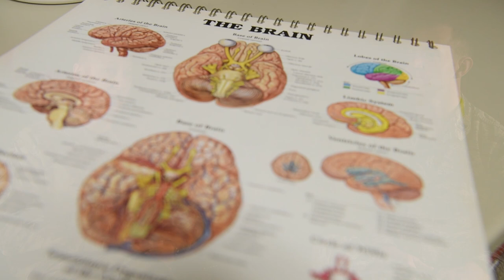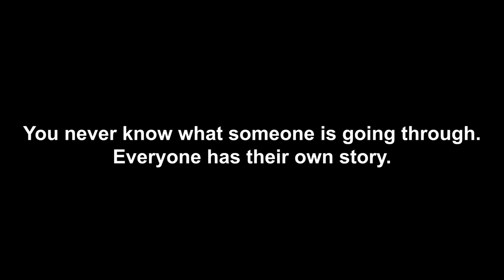Fighting the Stigma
Maj. Michael Barlow, 614th Combat Training Squadron director of operations, and Capt. Dustin Crews, 614th Air Operations Center future space control operations chief, provide insight on the stigma of mental health and share their personal journey.